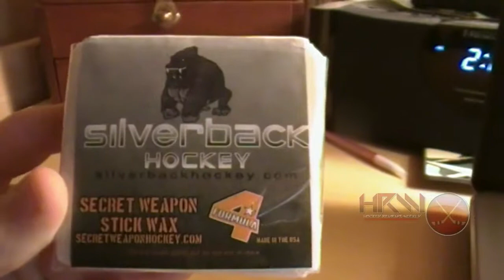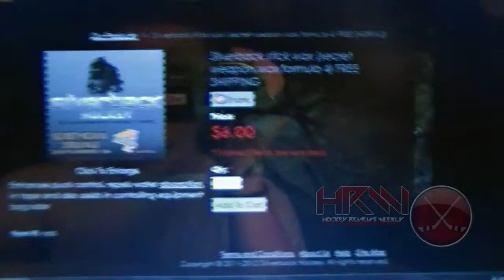Silverback Hockey Stick Wax Review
Best stick wax I have ever used! I highly recommend you go check them out!